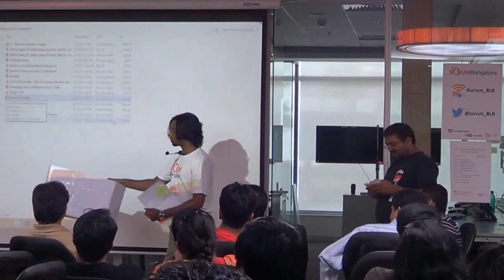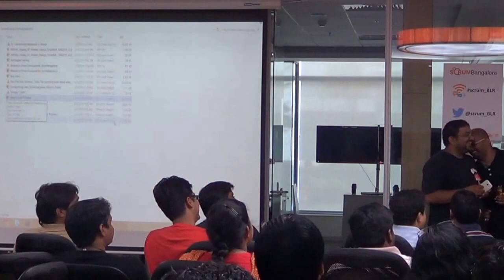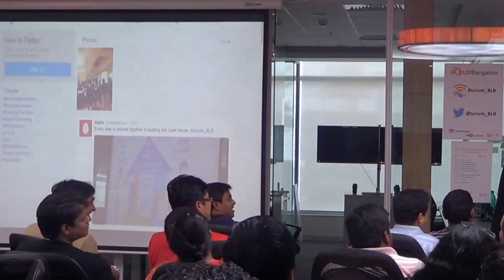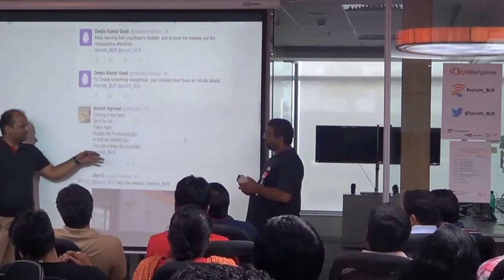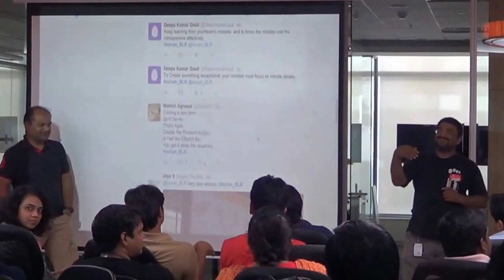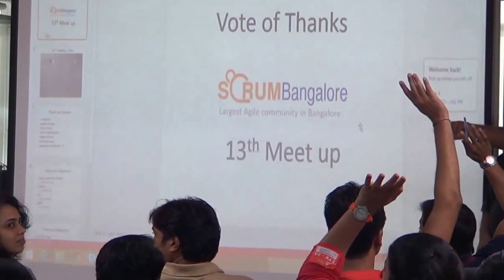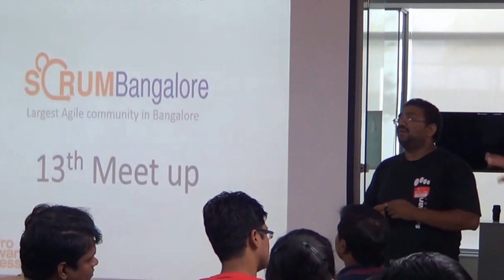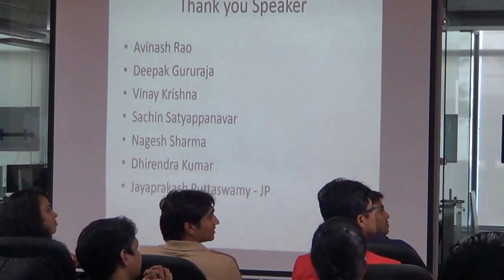Scrum Bangalore 13 June 13 2015 Lucky Draw and Rewarding Scrum Bangalore at Prowareness